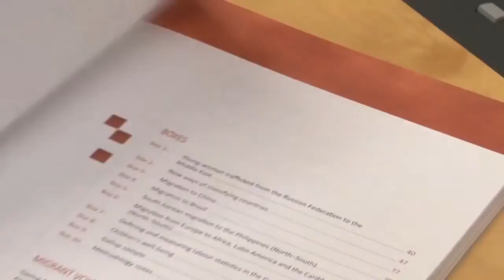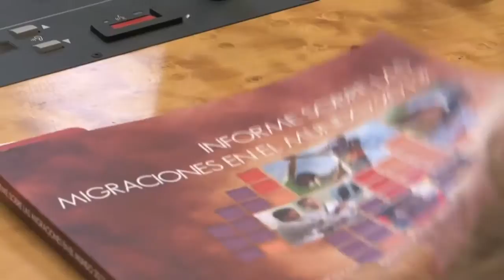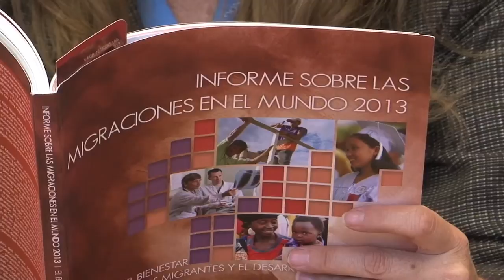World Migration Report 2013: Conclusions by Frank Laczko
IOM Head of Research and Publications Frank Laczko highlights the conclusions of the World Migration Report 2013.